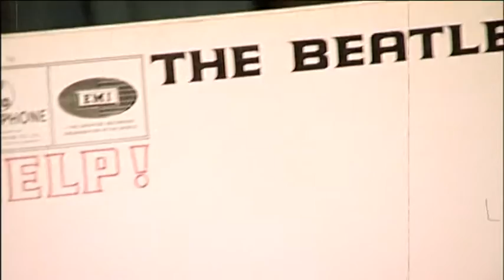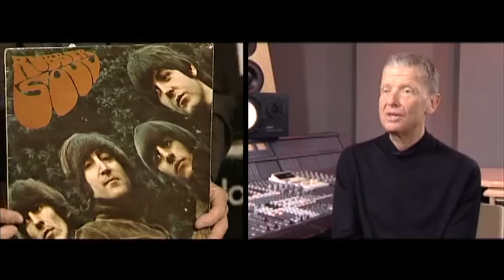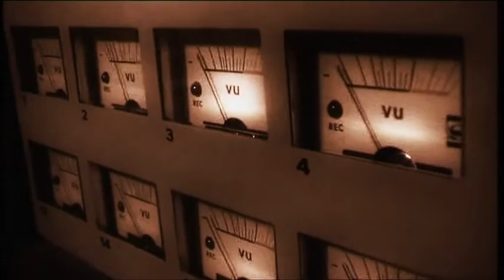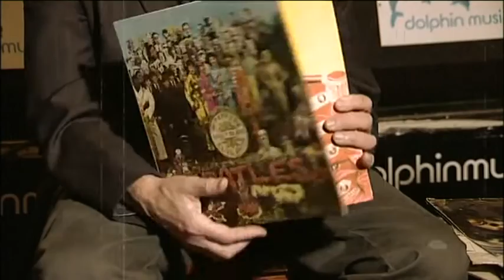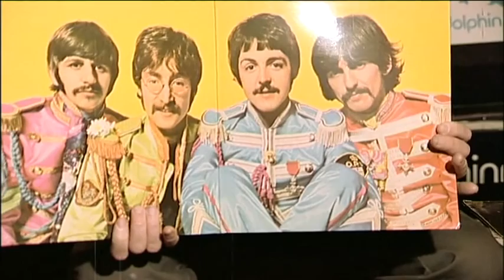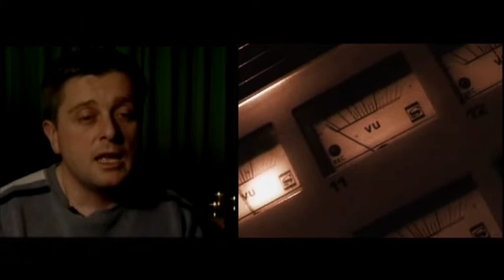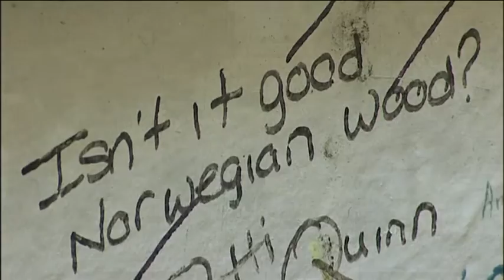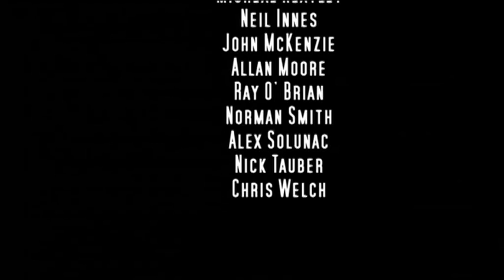The Beatles Magical History Tour – Part Four: In The End (Full Music Documentary)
This is the candid and unabridged story of the Beatles as told by the insiders who worked, recorded and toured with the group from the Hamburg days to the bitter end. And In The End chronicles the later years of the Beatles career, their swan song, split and the legacy they have left behind.